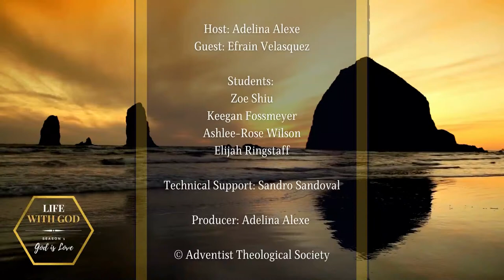Efrain Velasquez on God's Love in Leadership (Life with God, Season 1: God is Love, Episode 12)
Efraín Velázquez comes from the countryside of Puerto Rico. He has served as a literature-evangelist, pastor, and professor for the Seventh-day Adventist church. After leading the department of theology of the Antillean Adventist University (Puerto Rico) he was called by the Inter-American Division in 2008. He is currently serving as president of the Inter-American Division’s theological Seminary (the IATS). His Master in Divinity focused on youth ministry, while the doctorate was on Archaeology. His literary contributions are a SS companion book on the “minor” prophets; Haggai in the Andrews University Bible Commentary; the SDA Archaeology Bible (forthcoming); and Malachi in the New SDA International Bible Commentary. He has written chapters in books, scholarly and popular articles. Efrain has been or is currently the host of several TV programs (Evidencias, Ciencia 360, and Religion Real). His greatest challenge and satisfaction is to contribute to the maturation of the faith of children and young people. He is trying to do that with his four children, aged from 22 to 10 and making his life full of joy. Efrain loves kayaking, camping and traveling with them. Efrain lives grateful and crazy in love with his wife Mariella, who has been indispensable in his life and closest being on Earth.